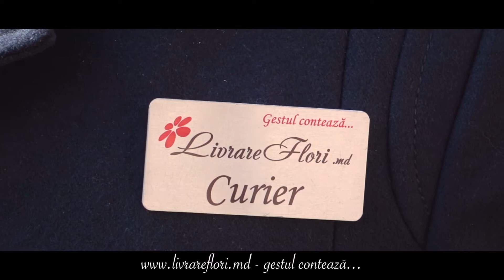Livrare flori la Cornești 105820